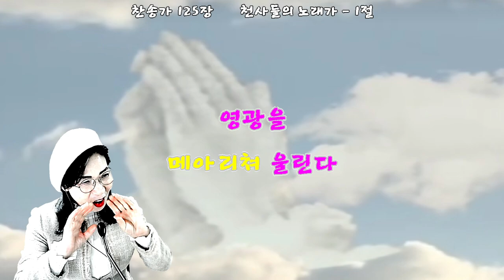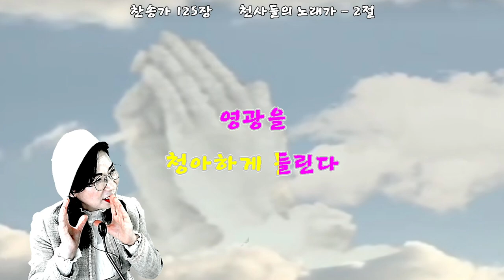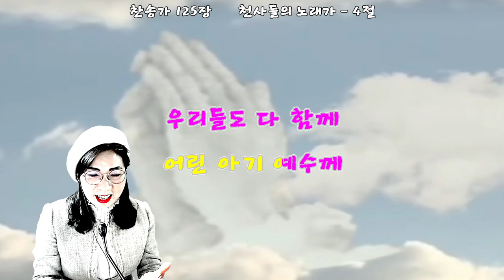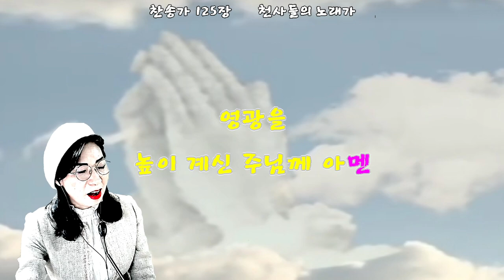천사들의 노래가~(angels song)성탄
성령님의 인도하심으로 여러분의 삶이 은혜의 항해가 되기를 기도합니다. 부경원목협회 소속 마산의료원 원목과 백석교단 경남노회 소속 도선화 목사입니다 여러분이 후원하시는 후원금은 자비량으로 섬기는 마산의료원 환우 돌봄에 쓰여집니다 국민 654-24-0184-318 도선화